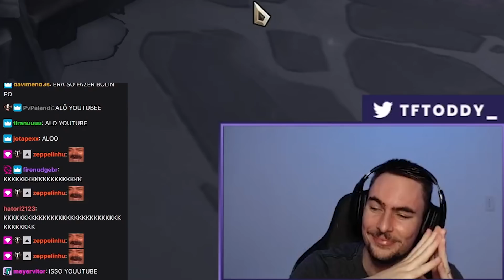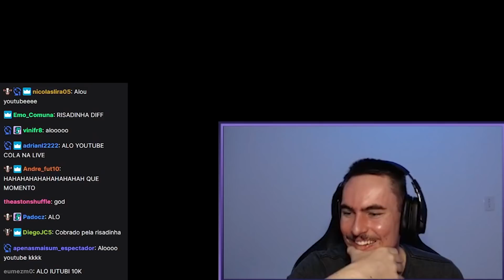INÍCIO DE MERCENÁRIOS COM OVO PRISMÁTICO 😱 | Teamfight Tactics Patch 12.5b